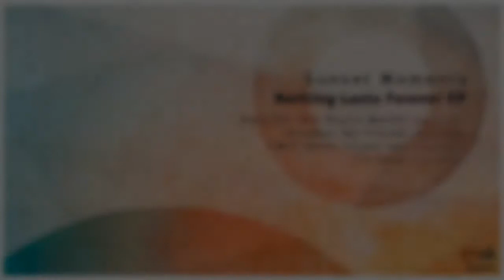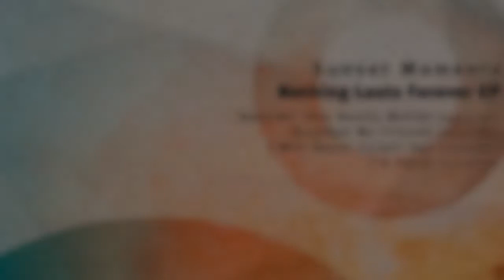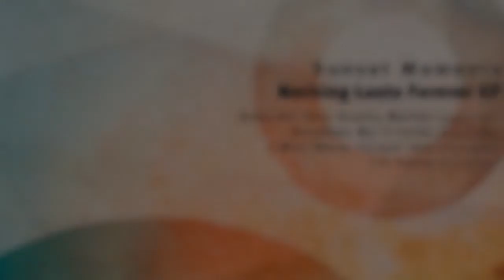Sunset Moments - Does All This Really Matter (Original Mix) [PHW316]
SUNSET MOMENTS - NOTHING LASTS FOREVER EP (ORIGINAL MIXES)[PHW316]

UK based James Igoe returns to PHW again, this time with a fully loaded progressive journey, including 4 progressive numbers that is so made for the summer season. With the EP titled as “Nothing lasts Forever” he to bring on the full artillery of sounds, that is significative for this style of melodic music.

With the opener, named as “Does All This Really Matter”, James is about to send you of a melody driven journey, that we feel is to take you places. With a warm and uplifting mood, he sure is to bring on a full on sunny vibe.

“Goodbye My Friends” is a straight rally of progressive love, with clever melodic hooks, energy and spicy elements that is plethora of warm moods, he sure is to hit you with a winner for the summer season. Be ready for beach walks in the sun and sunsets where he showcase full class.

“I Will Never Forget You” is another sunny and atmospheric journey in full melodic progressive style. It’s truly a warm treat that is to go straight to your heart if dreamy chords and melodic chord progressions is your thing. It’s a truly addictive production, don’t forget that we warned you about it.
Last out is a production named as “I’m Sorry” and this yet another uplifting production, just as you would expect from an artist of Sunset Moments caliber. With etching melodic lines, warm kick drums and all the tension and atmosphere created, he sure is to leave you with a magic number, not to be forgotten. It’s as good as it gets and we are truly happy and honoured to see James Igoe join us again with his Sunset Moments alias, don’t you agree?